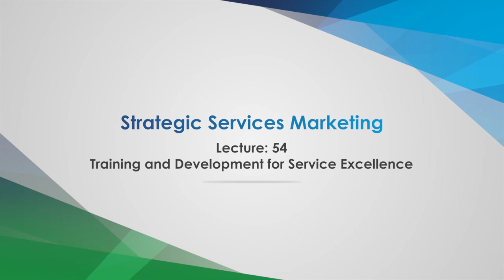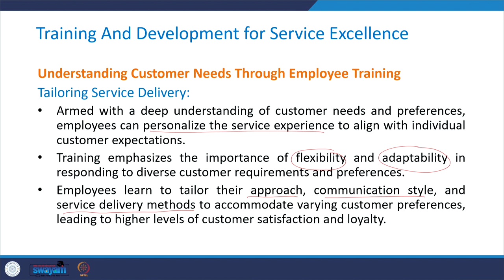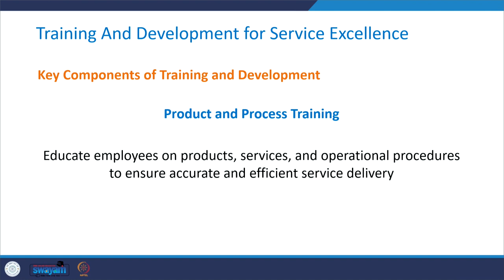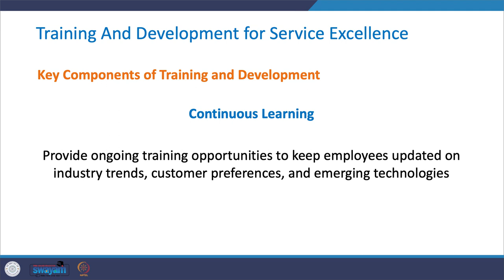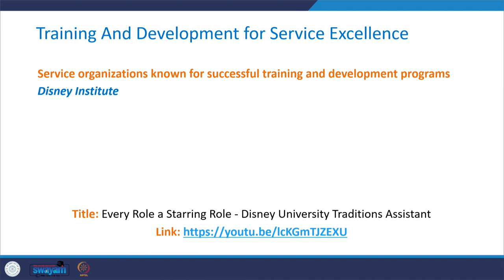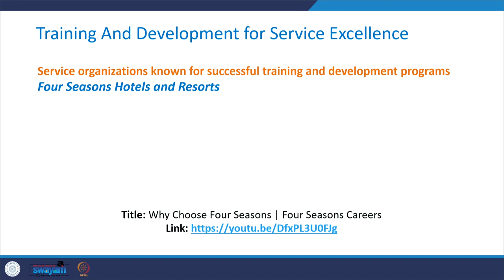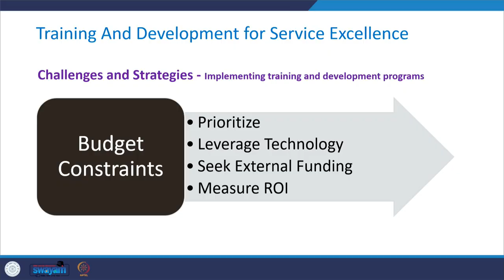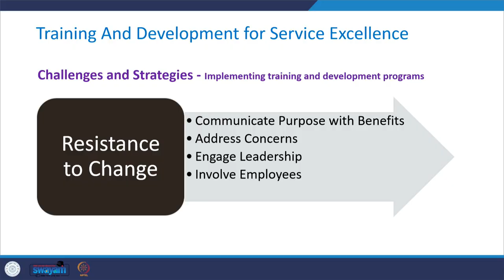Lecture 54- Training and development for service excellence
In this session, we'll discuss the importance and key components of training and development for achieving service excellence. We'll also explore the challenges associated with implementing training programs and strategies to overcome them effectively.